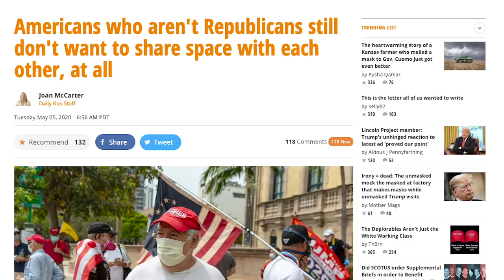The Brief, with Markos Moulitsas: Episode 2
Episode 2 of our new web series The Brief, with Markos Moulitsas.

Headlines of the week:

*Another poll says Dems want VP Elizabeth Warren, as Biden-Warren team up on op-ed

*Why we shouldn’t worry about Elizabeth Warren’s Senate seat (if she’s picked for VP)

*Americans who aren't Republicans still don't want to share space with each other, at all

*Republicans will get steamrolled in North Carolina according to latest poll

This week's guest on The Brief is Senior Political Writer Joan McCarter, who discusses Republican Senator Susan Collins of Maine, her weaknesses coming into the November election, and her history of craven opportunism.

Do you want to stay on top of all the Senate news? Sign up for our free daily newsletter, the Morning Digest